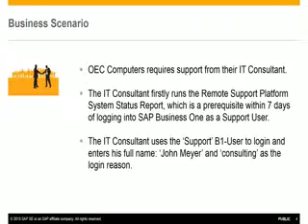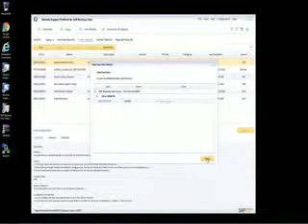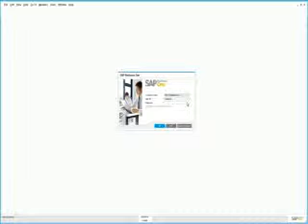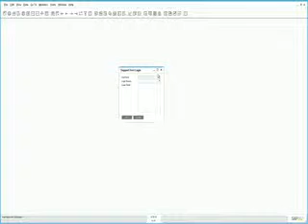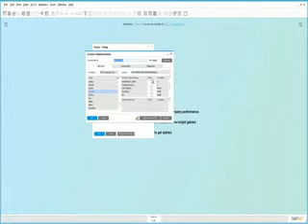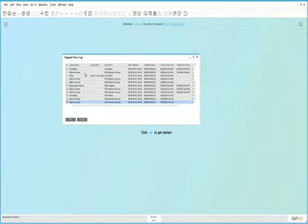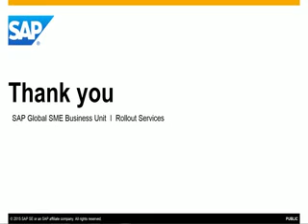SAP Business One - On premise Support User